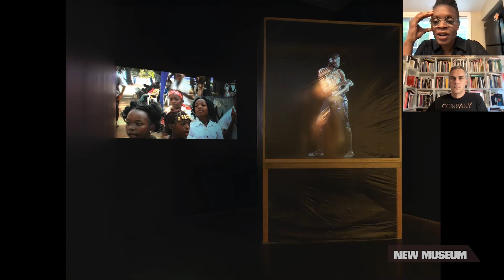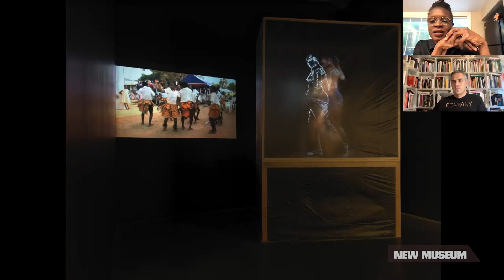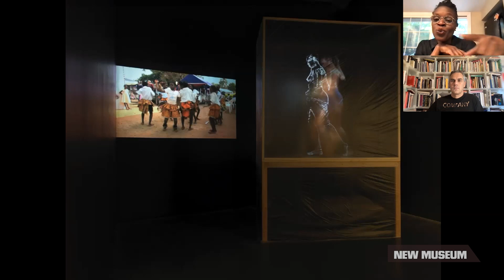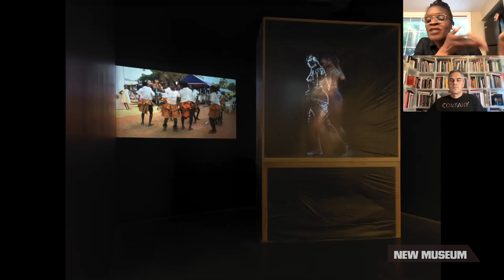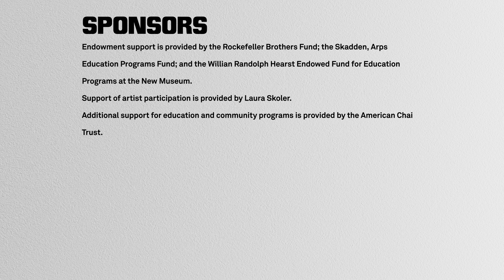In Conversation Okwui Okpokwasili and Massimiliano Gioni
This conversation featuring artist Okwui Okpokwasili and Massimiliano Gioni, Edlis Neeson Artistic Director of the New Museum, was hosted in conjunction with the exhibition “Grief and Grievance: Art and Mourning in America.” This conversation series highlights the practices of artists participating in the exhibition.